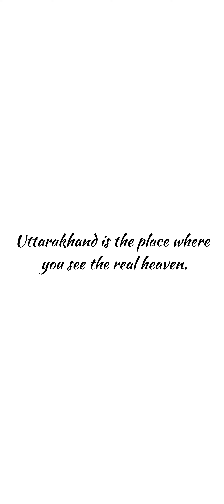Mukteshwar Ride By Splendor || HERO || Rider Gaurav, Sumit (Lucky) 3 Bike, Royal Enfield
Mukteshwar Ride By Splendor Bike 😎

Friend Zone -
SHIVAM SAGAR
SUMIT LUCKY
GAURAV GREWAL
RAJAT KUMAR
LOKENDRA
YOGENDRA

Thanks ❤️